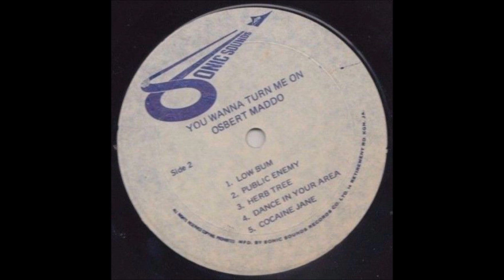Osbert Maddo - Dance In Your Area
Album: You Wanna Turn Me On - 1982

Producer - Osbert Maddo, Tony Shabazz

Studios :
Recording : Channel One (Kingston, JA) & Harry J (Kingston, JA) & Joe Gibbs (Kingston, JA)
Mixing : Harry J (Kingston, JA)